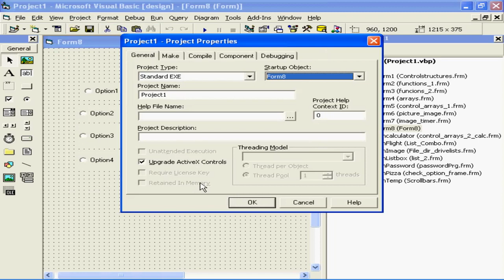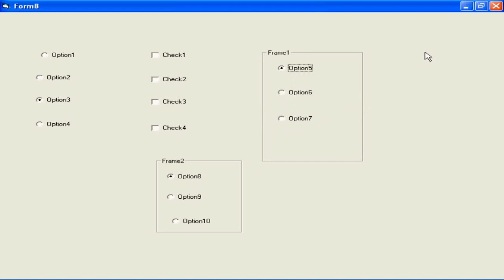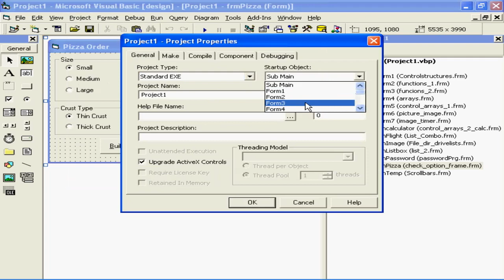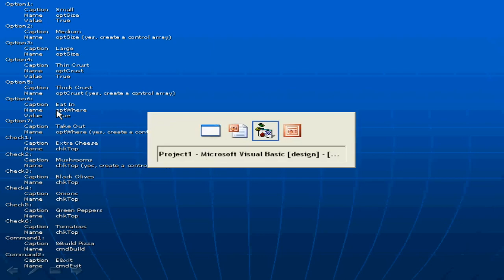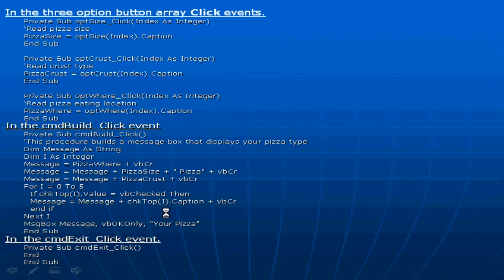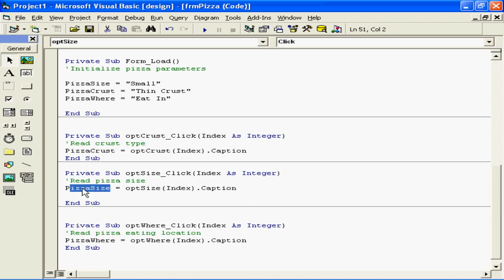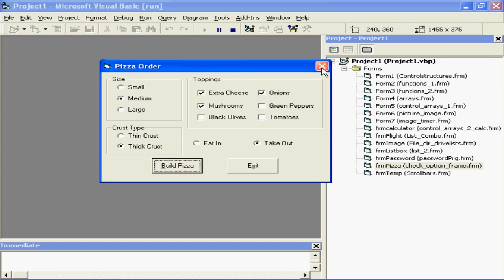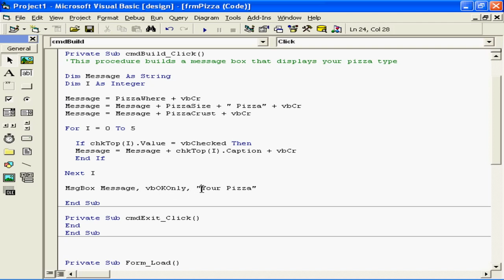checkbox optionbox frame controls in vb6 - Telugu-Lesson-23